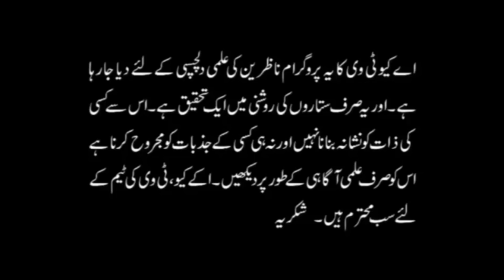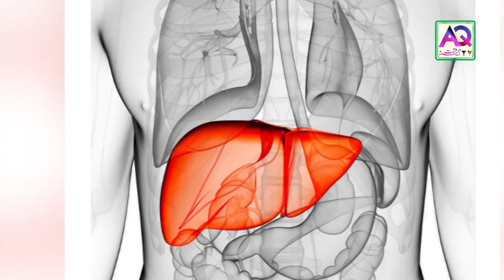Apka Burj aur Beemari | Health Issues According your Zodiac Signs | Astrologer Ali Zanjani | AQ TV